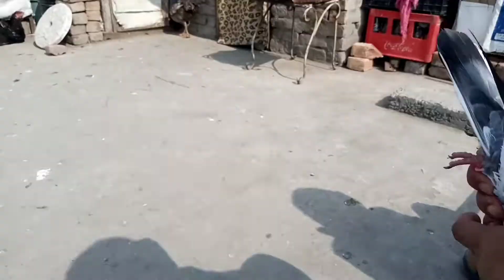Indian Kabotar & Qasoorri kabotar Showk#birds